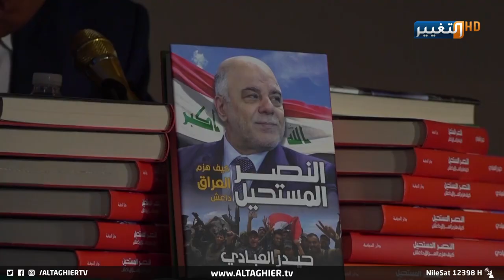حيدر العبادي يكشف الحقائق بـ النصر المستحيل | تقرير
بحضور عددٍ من الشخصياتِ الرسمية والعسكرية والسياسية، حضر رئيسُ الوزراء الاسبق حيدر العبادي حفلَ توقيعِ كتابهِ النصرُ المستحيل .. الكتاب الذي يَعده مراقبون مصدراً امنياً مهماً يوثق لمرحلةِ الحرب على الإرهاب، من خلال تجاربَ امنيةٍ وإنسانية.

موقع قناة التغيير الفضائية الالكتروني